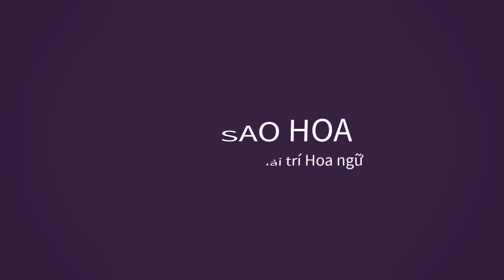Triệu Lệ Dĩnh xinh đẹp trong sắc đỏ ghi hình Xuân Vãn, Nhiệt Ba không kính nghiệp?